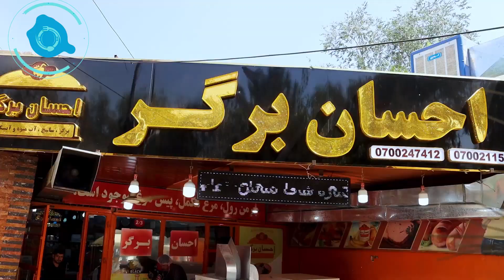Afghanistan Street Food - Delicious Burgers in Kabul احسان برگر